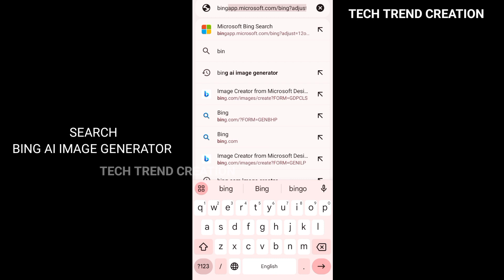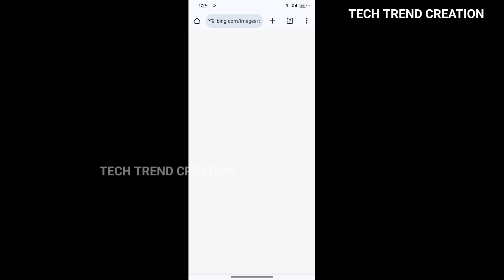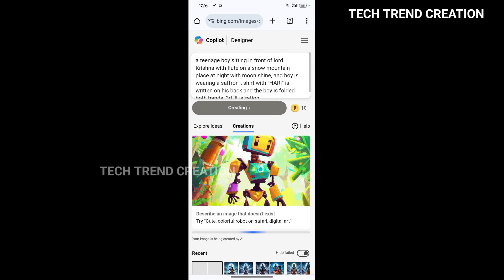Lord Sri Krishna ai photo editing online || Lord Krishna photo editing one click with Bing ai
/// SOCIALS //

 • Last Summer – Ikson (N...